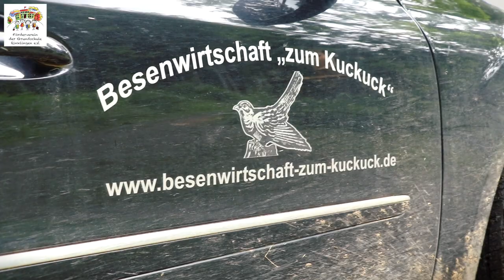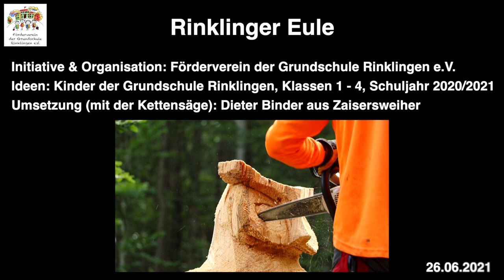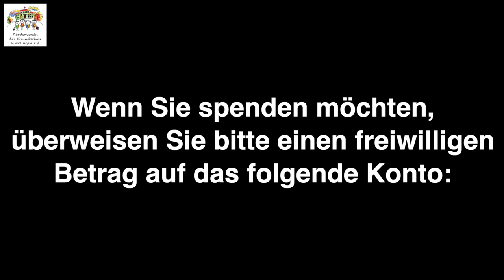Rinklinger Eule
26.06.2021 - Die Geburtsstunde unserer Eule 🦉😍.
Der Förderverein der Grundschule Rinklingen e.V. hat sich bei der Gestaltung des ersten Rinklinger Rundwanderwegs mit einer kreativen Ideen eingebracht. Die Holzskulptur „Rinklinger Eule“ befindet sich im Rinklinger Wald an der Ecke Dammweg/Gäbelesweg. Die offizielle Einweihung des 5,2 Kilometer langen Rinklinger Rundwanderweges ist im Sommer 2021 geplant.

Initiative & Organisation: Förderverein der Grundschule Rinklingen e.V.
Ideen: Kinder der Grundschule Rinklingen, Klassen 1 - 4, Schuljahr 2020/2021
Umsetzung (mit der Kettensäge): Dieter Binder aus Zaisersweiher

INFO:
Förderverein der Grundschule Rinklingen e.V.